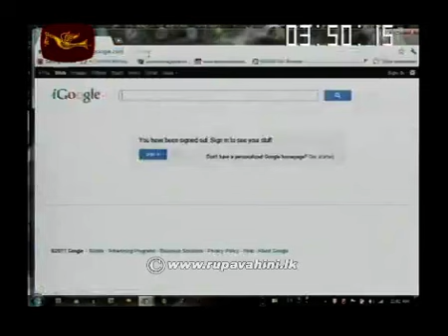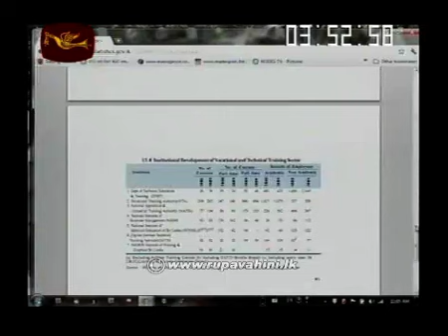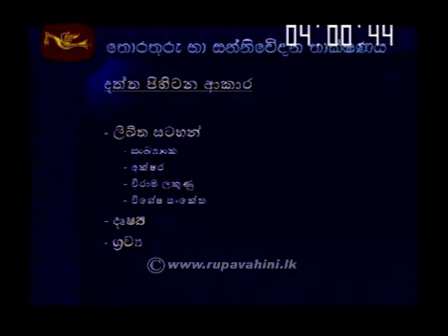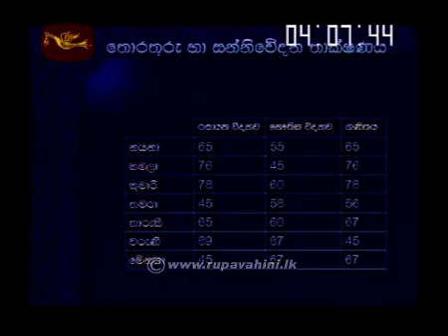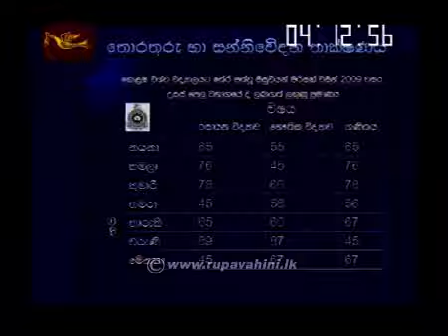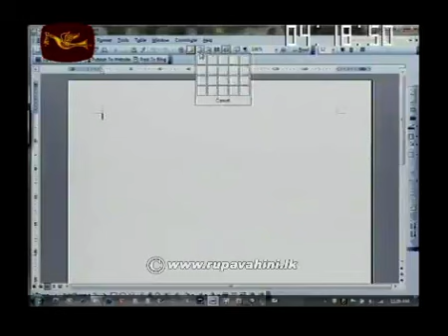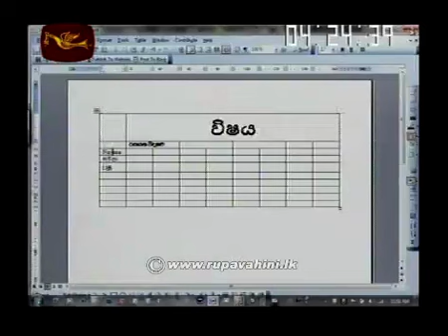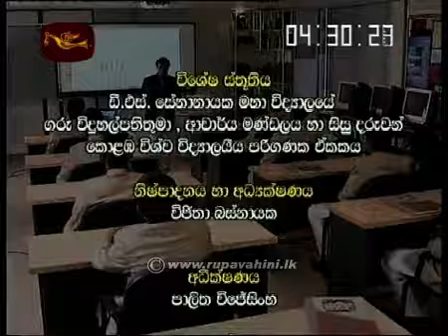Infromation & Communication Technology |2014- 09- 13|Jathika Pasala